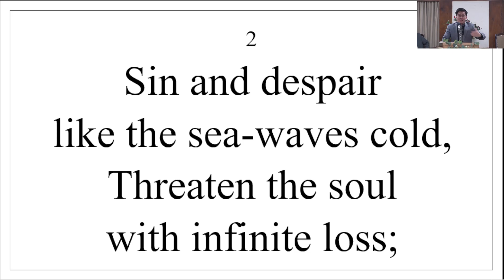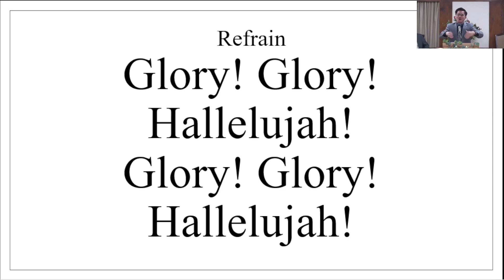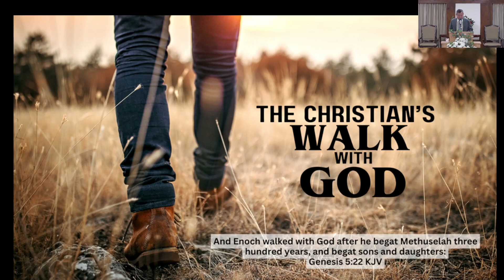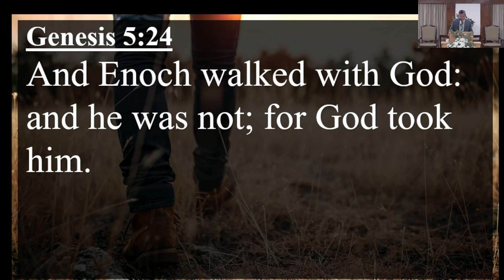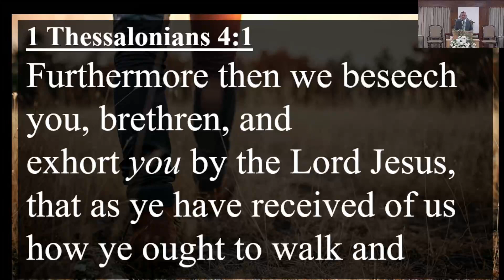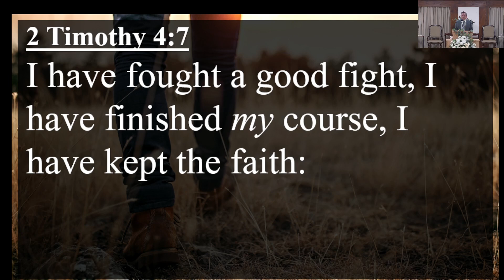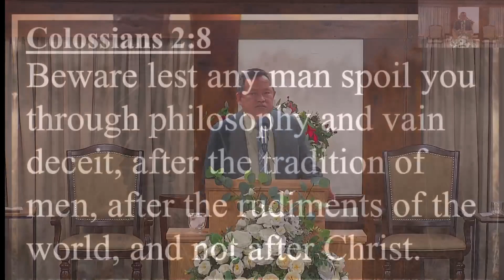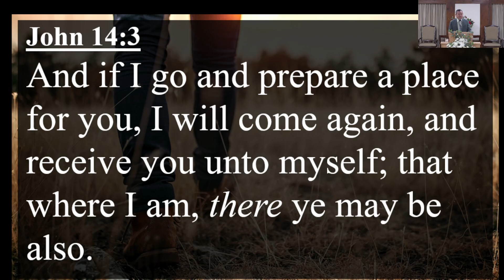Sunday Morning Worship Service (March 17, 2024)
"The Christian's Walk with God" messaged by Ptr. Gamaliel Romano